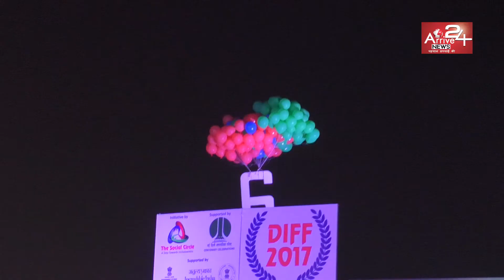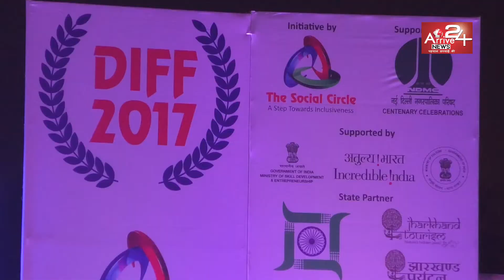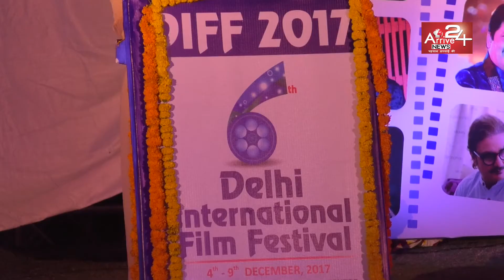Delhi International Film Festival 2017 Live || Arrive 24 News